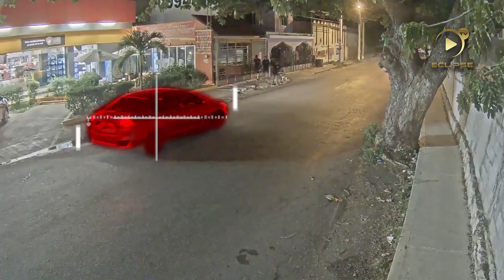SSP desarticula banda de asaltantes en Caucel.